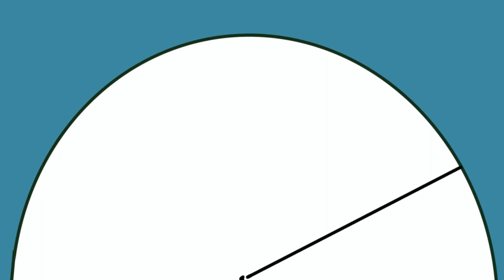Vlog: My Dream Birthday Gift Is Here 🚗💍! What a Crazy Day 🙀! Danced on Road 🤓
Hey Guys,

Bedding Set

Snapchat :- Ruchi M ( Id - ruchi28c)
1. Camera I used :- Canon G7x M-2/ Canon M6 M2 / Iphone 11
2. Editing software :- Imovie / Filmora / sometimes i use FCP as well
3.Lights i use . **Watch this video ***
4. Status :- I am Married , currently living in Mumbai (City of Dreams)
Lots of Love
Stay Happy :)